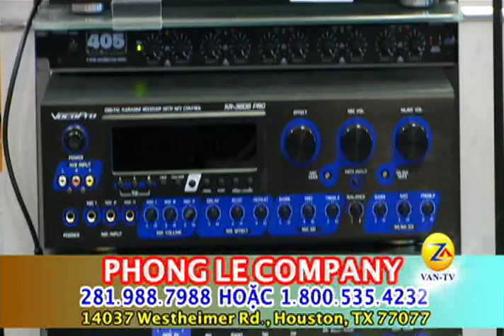Comm PhongLeKaraoke UPdateNov2013